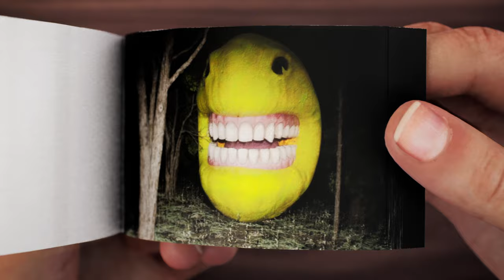Real Pacman Flipbook